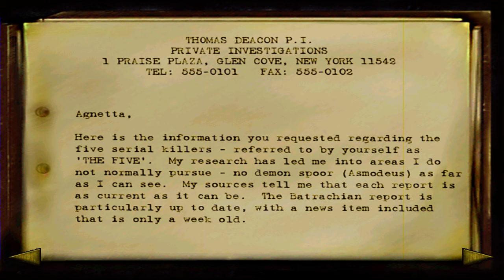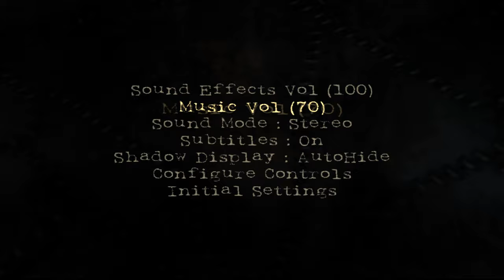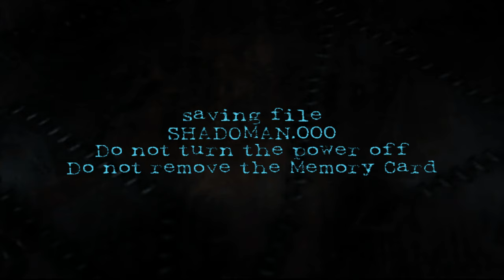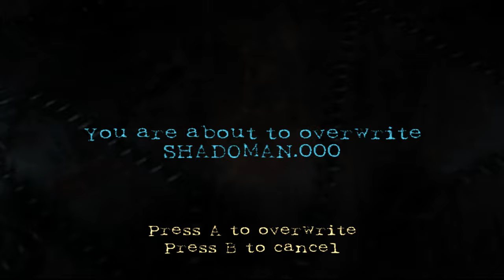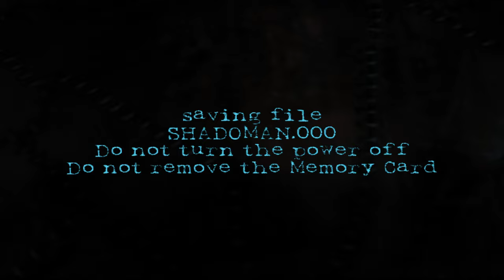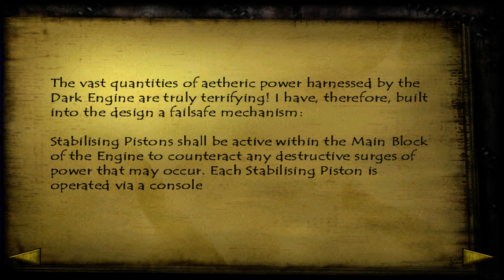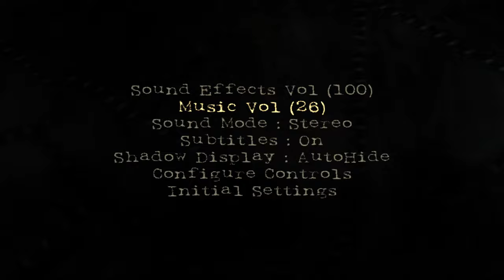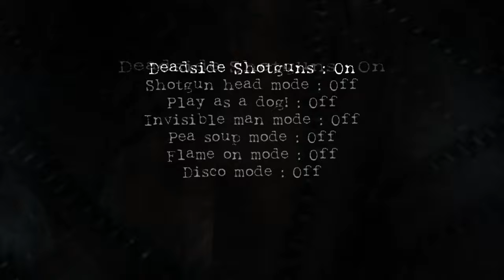Shadow Man | 4K60 | Longplay Full Game Walkthrough No Commentary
Full game longplay of Shadow Man (1999), an action-adventure game, the Dreamcast version specifically. Released for the PC, N64, PS1, and DC, in second half of 1999. Dreamcast version was generally the best reviewed of the bunch, on launch. Played here via Redream emulator, in 3840x2880 resolution, with a 16:9 widescreen hack on, for a high FOV and little-to-no-clipping gameplay, with some messed up textures in the in-game cutscenes, and some 4:3 HUD, including the lock-on indicator. Cutscenes which also are running in 4:3 stretched, they don't respond to the hack otherwise.

A few important notes:
- This is a sort of "minimum required to beat the game" walkthrough, not the 100% All Dark Souls/Cadueux playthrough. My other, Remastered version longplay, is the sort of more complete one, with more health gained and more Dark Souls.
- You are required to gain 9th Soul Level only, to beat the whole game. There is no point in getting more, except for the 10th Level Secret Door in the Marrow Gates area, which contains a Book of Cheats (or a Second Violator if it's the Remastered version I believe), and for the completeness sake.
- There are a few hours of getting lost and backtracking cut out of this video, for your comfortable watching sake.
- If you plan on using an online walkthrough to help you through this game, don't do it. The most popular ones are so off the mark, in terms of locations and explaining what and where to go, it's not even funny. I'd suggest you use a visual guide.

Main version differences between the original 1999 and the 2021 Shadow Man Remastered:
- Each of the Five got his own location, a prism, and a Piston in the Dark Engine to be stopped, in the Remastered version. In the original due to time constraints, Three of the Five are found in the Penitentiary level, with just Jack the Ripper and Avery Marx having their own distinct levels.
- Remastered got the Dark Souls located differently throughout the game, to make way for the 2 additional Dark Engine areas, due to Two of the Five now having their own level.
- Small changes, like the Second Violator being available in the Remastered, a Sawn off instead of a second Shotgun, that kind of stuff. Basically just all console version cheats/secrets/weapons mixed up into one version.

Console versions comparison:
- PS1 version - A tragedy. And Mike lost his sunglasses on the way, PS1 couldn't handle the swag. Probably why it runs at 600x224 and 10-20 fps average. Tragedy. Controls with huge input delay, basically an almost unplayable version.
- N64 version - Competent version, but quite heavily compromised due to the cartridge of N64. Heavy compression of all audio, and a lot of missing sounds/voices. Graphics are low-medium settings of the PC version comparatively. Framerate 30-50 fps, pretty okay. Controls were wack due to the alien controller of N64. Playable.
- Dreamcast version - The best of the bunch, high settings graphically, no additional compression of audio, basically almost a PC experience for the time. Framerate 25-60 fps, quite variable, but nothing that would make the game less playable than the N64 version, while looking drastically better. 640x480 resolution, and a Progressive mode of display. Very playable version, highly recommended.

Game summary:

In 1888, Jack the Ripper – lamenting the fact that his ritualistic murders have not unlocked a mystical power that he believes to exist – prepares to perform the ritual upon himself at the expense of his own life. A man named Legion appears and tells Jack that the power he seeks does exist and offers to share this power with him if Jack constructs an insane asylum for like-minded killers in Deadside – the land of the dead. Proclaiming "for we are many!", Jack commits suicide.

Timestamps:
0:00:00 - Intro
0:06:51 - Liveside, Exploration of Marrow Gates and the first Deadside areas
1:41:46 - Temple of Fire: first trial
2:06:33 - Exploration of the Cathedral of Pain, Deadside, and gathering of the Dark Souls
4:36:11 - Temple of the Prophecy: second trial
6:16:03 - Gardelle County Jail, Texas: Marco "The Repo Man" Cruz, Milton "Video Nasty Killer" Pike, Victor "The Lizard King" Batrachian
6:53:54 - Disabling the first Piston
7:11:35 - Temple of Blood: third trial
7:43:41 - Down Street Station, London's Underground: Jack the Ripper
8:18:22 - Disabling the second Piston; getting last Dark Souls for level 9
8:45:49 - Mordant St., Queens, NY: Avery "Home Improvement Killer" Marx
9:04:39 - Disabling the third, and the last, Piston
9:08:14 - Final confrontation with the Legion